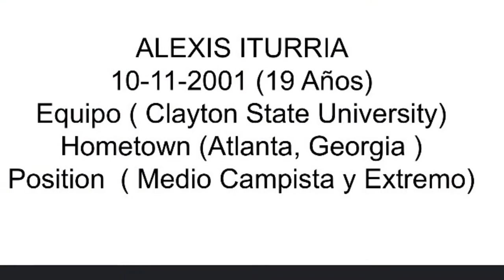Soccer Highlight tape